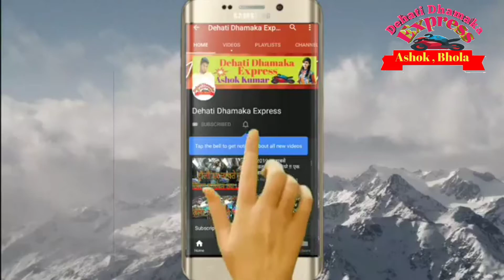Government Polytechnic college madhubani//Polytechnic college madhubani araria sangram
Government Polytechnic college araria sangram madhubani Bihar mein